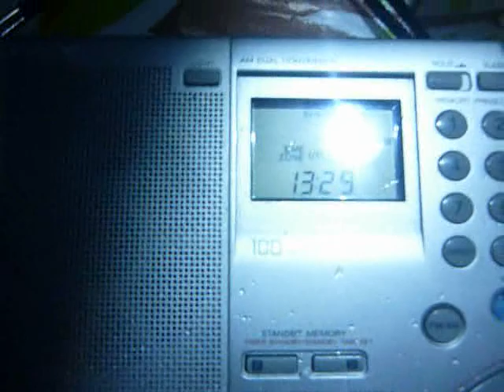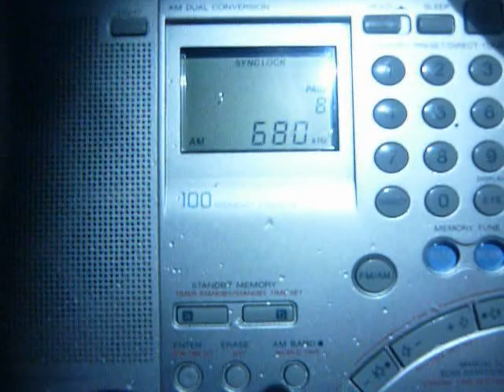KBRW AM (tent.) 680 kHz [MW DX]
TX: 10 kW Utqiagvik (Barrow) AK, U.S.A.
ANT: 220 m LW
QTH: Northwestern Siberia of Russia (MP87DA)
2019/11/24
4134 km